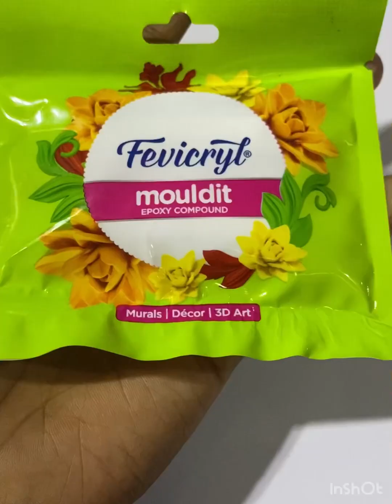🌺राधा कृष्ण प्रेमीसाठी खास lippanart😍Radha krishna lippanart कैसे करे😱खूप सोपी पद्धत✅lippanart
रांगोळी ही भारताची प्राचीन सांस्कृतिक परंपरा आणि लोक-कला आहे.भारताच्या वेगवेगळ्या प्रांतात रांगोळीचे वैविध्य दिसून येते पण त्यामागील निहित भावनेत आणि संस्कृतीमध्ये बरीचशी समानता आहे.
विकिपीडियाचे बोधचिन्ह असलेली रांगोळी
अंगणामध्ये रांगोळी रोज काढली जाते. जेवणाच्या ताटाभोवतीही काढतात. दिवाळी किंवा तिहार, ओणम, पोंगल आणि भारतीय उपखंडातील हिंदू सणांच्या वेळी घरासमोर रांगोळी हमखास काढतात. रांगोळ्यांच्या डिझाईन्स त्यांच्यातील कला आणि परंपरा दोन्ही जिवंत ठेवून एका पिढीकडून दुसऱ्या पिढीपर्यंत पाठविल्या जातात.
रांगोळीचा हेतू म्हणजे शक्ती, उदारता जाणवणे आणि नशीब मिळविणे हे आहे. परंपरा, लोकसाहित्य आणि प्रत्येक क्षेत्रासाठी खास असलेल्या पद्धती प्रतिबिंबित केल्यामुळे डिझाईनचे वर्णनदेखील भिन्न असू शकते. हे पारंपरिकपणे मुली किंवा महिलांनी केले आहे. साधारणता, सण, शुभ उत्सव, विवाह उत्सव आणि इतर समान टप्पे आणि मेळावे यासारख्या प्रसंगांमध्ये रांगोळ्या काढतात.
रांगोळी डिझाईनमध्ये साधे भूमितीय आकार, देवतांचे प्रभाव किंवा फुलांचे आणि पाकळ्याचे आकार (दिलेल्या उत्सवासाठी योग्य) असू शकतात, परंतु असंख्य लोकांकडून तयार केलेल्या त्यांत खूप विस्तृत डिझाइन्स देखील असू शकतात. बेस सामग्री सामान्यत: कोरडे किंवा ओले रांगोळीच्या दगडाचे चूर्ण, तांदळाचे पीठ किंवा अन्या कोरडे पीठ असते. रांगोळीत शेंदूर, हळद, कुंकू आणि इतर नैसर्गिक रंग जोडले जाऊ शकतात. इतर सामग्रीमध्ये लाल विटांची पावडर आणि फुले व त्यांच्या पाकळ्या समाविष्ट असतात.

Rangoli is an art form that originates from in the Indian subcontinent, in which patterns are created on the floor or a tabletop using materials such as powdered lime stone, red ochre, dry rice flour, coloured sand, quartz powder, flower petals, and coloured rocks. It is an everyday practice in many Hindu households, however making it is mostly reserved for festivals and other important celebrations as it is time consuming. Rangolis are usually made during Diwali or Tihar, Onam, Pongal, and other Hindu festivals in the Indian subcontinent, and are most often made during Diwali. Designs are passed from one generation to the next, keeping both the art form and the tradition alive.
Rangoli have different names based on the state and culture. Rangoli hold a significant role in the everyday life of a Hindu household especially historically when the flooring of houses were untiled. They are usually made outside the threshold of the main entrance, in the early mornings after cleaning the area. Traditionally, the postures needed to make a rangoli are a kind of exercise for women to straighten their spines. The rangoli represents the happiness, positivity and liveliness of a household, and is intended to welcome Lakshmi, the goddess of wealth and good luck. It is believed that a Hindu household without a clean
household. Using cereal powders for rangoli is also believed as panch-mahabhoota Seva depictions may vary as they reflect traditions, folklore, and practices that are unique to each area. Rangoli are traditionally made by girls or women, although men and boys create them as well. observances, marriage angoli designs can be simple geometric shapes, depictions of deities, or flower and petal shapes appropriate to the given celebrations. They can also be made with elaborate designs crafted by numerous people. The geometric designs may also represent powerful religious symbols, placed in and around household yagna shrines. Historically, basic designs were drawn around the cooking areas for the purpose of discouraging insects and pathogens. Synthetic colours are a modern variation. Other materials include red brick powder and even flowers and petals, as in the case of flower rangoli.